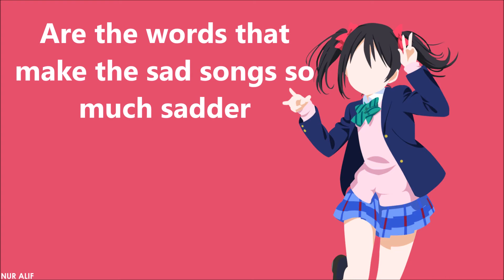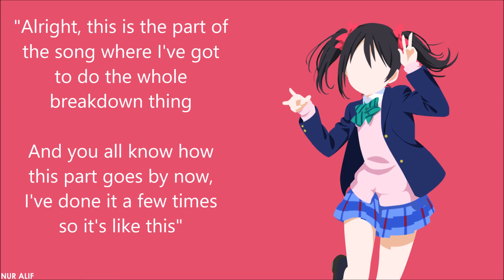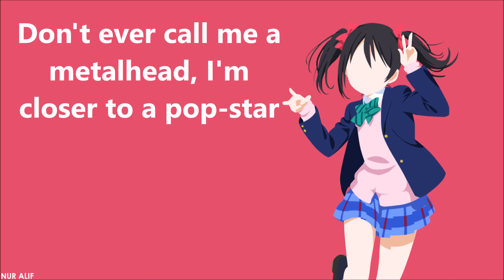Pop Star!(Super Idol!) (Metalcore)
So I've spent the afternoon writing and laying down some vocals for kind of a silly song. No need to always be so serious.

As a huge fan of Japanese Idol-pop and Alt-Idol pop I really wanted to make a song that kind of spotlighted that and infuse a certain degree of pop-sensibilities in the chorus(like a pop song). Overall, this track is still pretty rough though. There is some frequency clouding going on, a few shrill frequencies left in the vocals I could have stood to iron out but all-in-all I think it's a pretty fun track for what it is!

Lyrics:

Blah-b-b-blah-b-blah-b-b-b-b-b-b-blah-blah-b-blah-b-b-b-blegh

No I don't speak Japanese
But  "Sayonara" "Gomen ne"
Are the words that make the sad songs so much sadder

Don't ever call me a metalhead, I'm closer to a pop star
I'm so cliche that it pains me
No originality and no sense of value
Just a poltergeist who copies everything around you

Oh, my ego grows
I'm sure you've come to notice
My ego's gross
I'm sure you've come to loathe it

I am such a fan of Japanese Idol-pop
I'd really like to fuse elements
And create something I can be proud of

Just a polterguist who copies everything around you

Pop-p-p-pop-p-pop-p-p-p-p-p-p-p-p-p-pop-pop-p-pop-pop-p-pop star
Pop-p-p-pop-p-pop-p-p-p-p-p-p-p-p-p-pop-pop-p-pop-pop-p-pop star